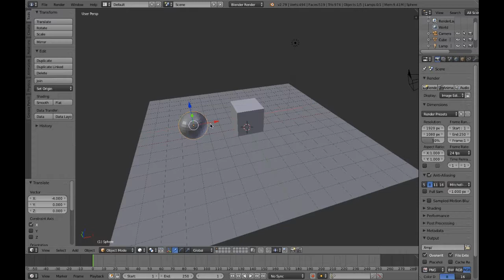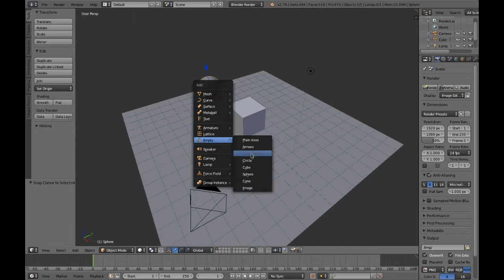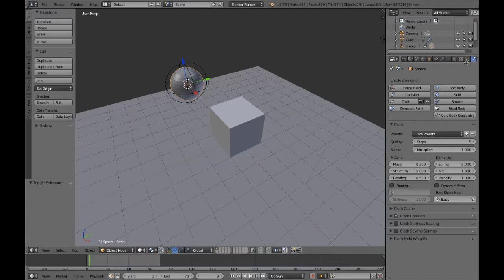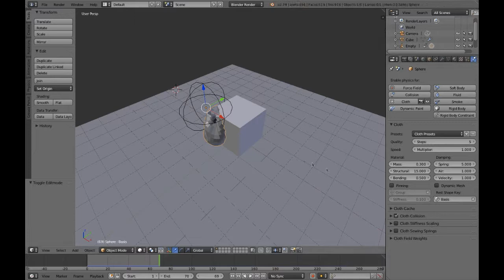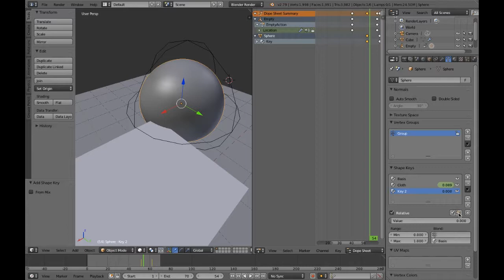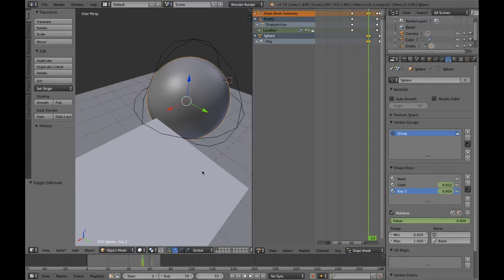Blender 3D Tips: Crumple Deformation Tutorial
A tutorial on deforming mesh, as requested by The_ProGamer. I hope that this serves as a general guide and inspires others to take the process further and apply it to their own projects.